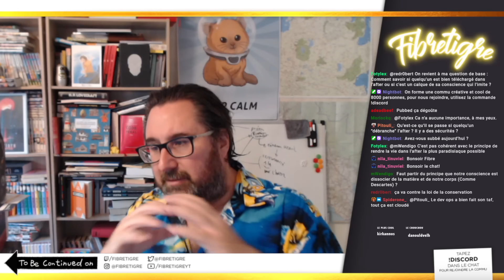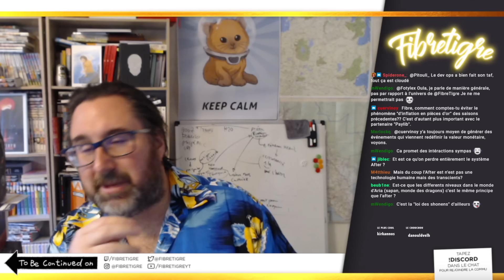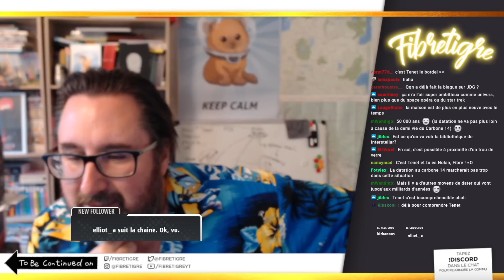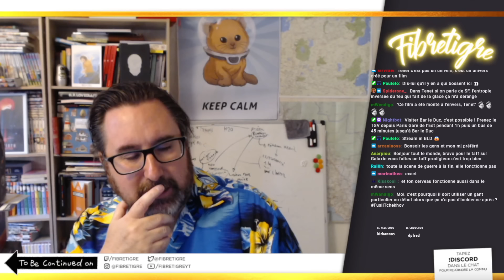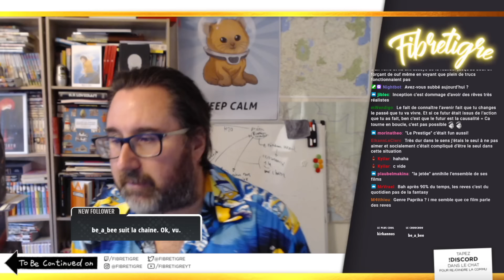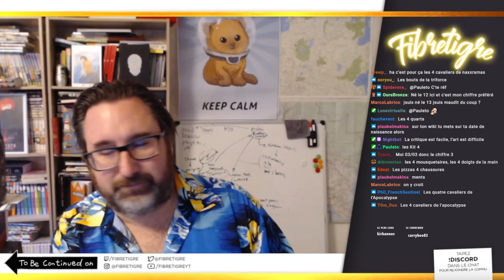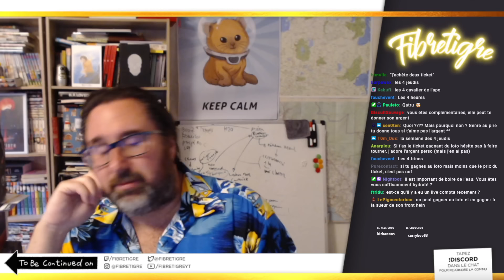Enfin le grand débrief sur GoR Galaxies : table, IA, SF, sponsor